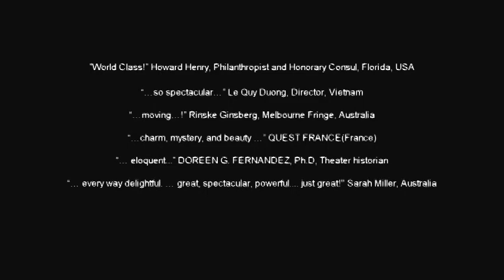IPAG is 2015 Gawad Pedro Bukaneg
The prestigious UMPIL (Unyon ng mga Manunulat sa Pilipinas) awards the MSU-IIT Integrated Performing Arts Guild (IPAG) the Gawad Pedro Bukaneg for 2015.

(The Gawad will be IPAG’s second from the UMPIL after the Writers Union also awarded the IPAG Artistic Director with the Gawad Pambansang Alagad ni Balagtas (Dula sa Pilipino).

This is the highest honor bestowed on a literary company this year. The award named after the pre-Hispanic Ilokano writer of the epic “Biag ni Lam-ang” honors a significant group that has continuously molded Philippine Culture through the Arts.

Awarding ceremonies will be held at the Ateneo de Manila on August 29 where the Artistic Director Dr. Steven Patrick C. Fernandez will deliver his acceptance speech.

The citation reads: ““Kapuri-puri at dapat kilalanin at pahalagahan ang masigasig na pagtataguyod ng inyong samahan ng mga orihinal na dula at pagtatanghal pangkultura na nagpupugay at lumuluwalhati sa pamanang wika at kultura ng lahi na nagbibigay-daan upang higit na makilala ng sambayanan ang dangal ng sariling pagkatao at sa gayon ay makilala rin ng buong mundo ang maipagmamalaking galing at kasiningan ng lahing Filipino.” (Admirable and vital to recognize and protect your organization’s relentless creation of original plays and cultural performances that honor and glorify our race through the national language and culture to open ways that allow the nation to honor one’s identity, to recognize and make proud worldwide the talent and artistry of the Filipino.)
Few have been recipients of these recognitions, an honor for IPAG that has collected bodies of works that are today treasures in the country’s cultural endowments.

(credits: music from jamendo.com, 'Long Trip')

‪#‎ipag‬ ‪#‎inspiringipag‬ ‪#‎msuiit‬ ‪#‎38th‬ ‪#‎ranaw‬ ‪#‎suhi‬ ‪#‎sarimanok‬